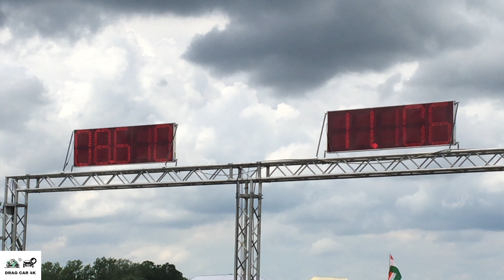Hayabusa vs Ninja Kawasaki 636 - superbikes drag racing 1/4 mile 🚦🏍 - 4K